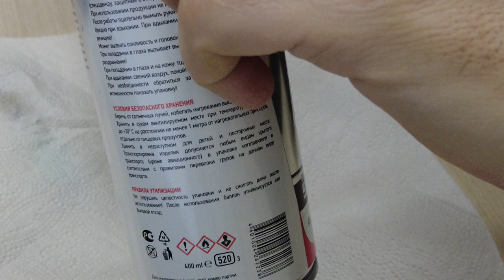Первое включение Pinecil V.2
Спустя два года после анонса Pinecil V1, самого популярного гаджета PINE64, анонсирован выпуск улучшенной второй версии умного паяльника. Pinecil V2 имеет тот же дизайн, что и оригинальный Pinecil, и сохраняет совместимость с аксессуарами для V1.

Pinecil V2 является естественным продолжением первой версии, по-прежнему использует процессор RISC-V, но при этом имеет заметно улучшенную аппаратную часть. Основные изменения по сравнению с первой версией:

Новый процессор (BL706) с Bluetooth Low Energy;
Более высокое максимальное входное напряжение;
Предварительная поддержка USB-PD EPR (28 В);
Поддержка измерения сопротивления наконечника (позволяет автоматически определять наконечники 6,2 и 8 Ом).
Осталось неизменным:

GPIO разведено на USB-C для создания собственных проектов (та же распиновка, что и у Pinecil V1)
Работает со всеми существующими наконечниками
Тот же корпус, что и у V1, и совместимость с красным и прозрачным корпусами
Заметным улучшением является новый процессор BL706 RISC-V от Bouffalo. Он аналогичен BL602 в Pinenut. BL706 поддерживает Bluetooth Low Energy и одной из будущих функций, использующих BLE, будет OTA-обновление прошивки.

Кроме того, аппаратное обеспечение рассчитано на более высокое напряжение для обеспечения поддержки USB-PD EPR. Используя этот новый стандарт EPR, можно использовать зарядные устройства PD на 28 В с автоматическим согласованием.